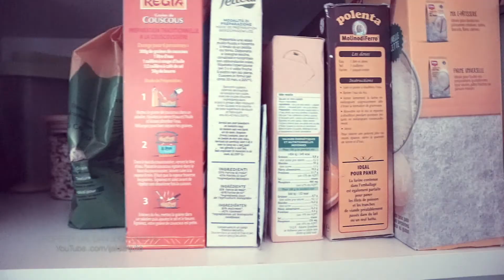INSPIRASI JULIE MEMBEDAH Dapur APARTEMEN BARU